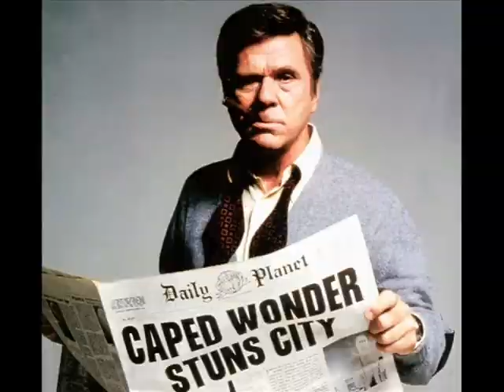IN MEMORIAM (2011)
Film and TV stars who died in 2011.